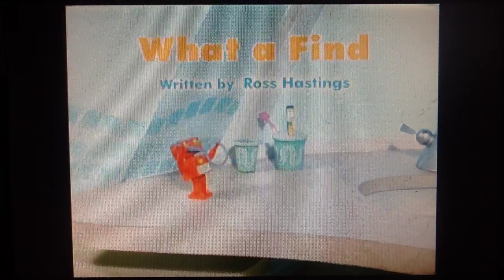Rubbadubbers- What a Find